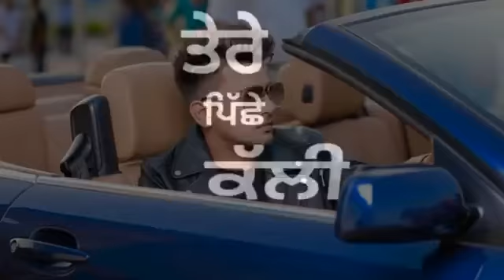Kali range ft mass manak